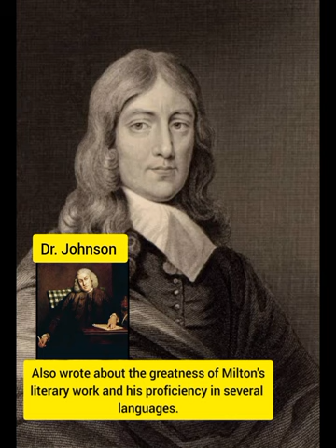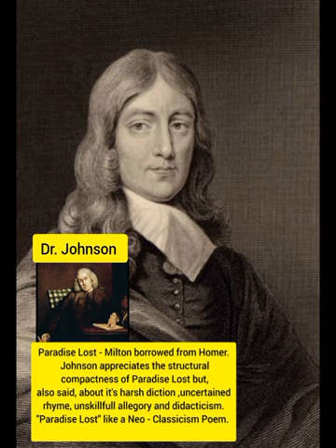The Life of Milton ll Johnson's Biography ll History of English Literature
Johnson, great literary figure of the 18th century. He was a poet, Playwright, Essayist, Biographer, Lexicographer and what not.
The Preface, and The Lives of Poets are two major critical work of him .
The Lives of Poets - where Johnson discuss about 52 poets who belonged from 18th century.and this video is on The Life of Milton.